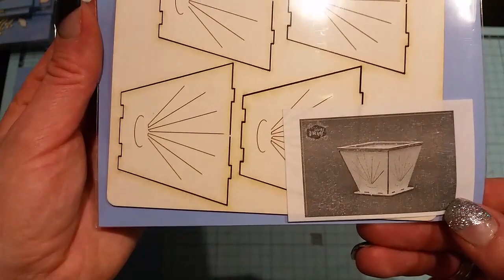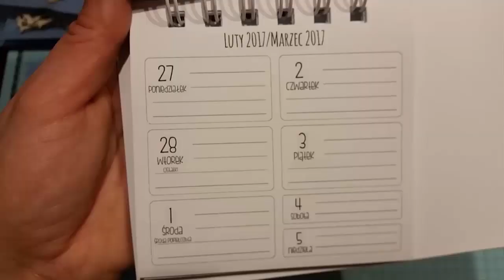TEKTURKI 3D Z FABRYKI WENY, NOWOŚCI ŚWIĄTECZNE, SCRAPBOOKING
Zapraszam do sklepu fabrykaweny.pl :)